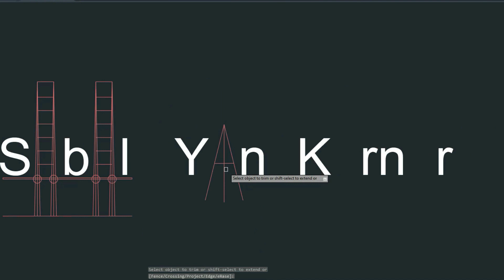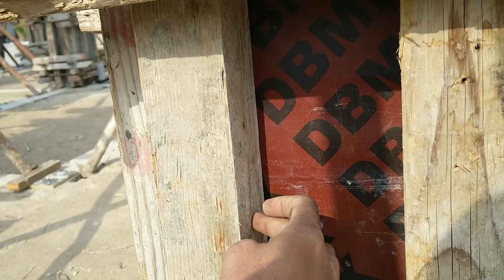ANO NGA BA ANG DAPAT MAUNA NA PORMA NG POSTE? MAY ADVANTAGE AT DISADVANTAGE BA?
MARAME NAGTATANONG ANO NGA BA ANG DAPAT MAUNA NA PORMA SA POSTE, MAY ADVANTAGE DISADVANTAGE BA? ANDITO NA ANG KASAGUTAN.
SOMETIMES CIVIL SOMETIMES SIBILYAN| PLEASE WATCH, READ, LEARN AND HAVE FUN AT MY KORNER.